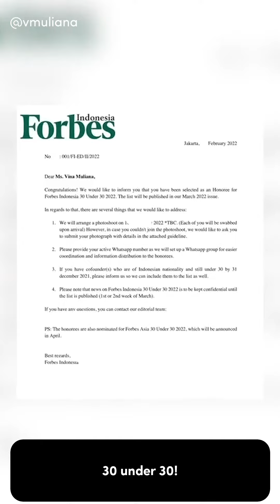Vina Maulina, Berbagi Tips Cari Kerja Sampai Dapat Piala | TikTok Indonesia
Kenalin, ini Vina Muliana, pemenang TikTok Award 2021 di Learning & Education 🎉 Mungkin video CV template atau tips wawancara kerja a la Vina pernah lewat di FYP kamu. Karena kontennya yang bermanfaat, nggak heran Vina bisa punya lebih dari 4 juta pengikut di Tiktok!

Nggak heran kan kalau tahun ini Vina juga dinobatkan sebagai salah satu Forbes 30 Under 30 versi Indonesia!

Selamat yah Vina! Ditunggu terus karyamu selanjutnya! ✨🥰

Hai! 👋 Terima kasih ya kamu sudah menonton video ini!